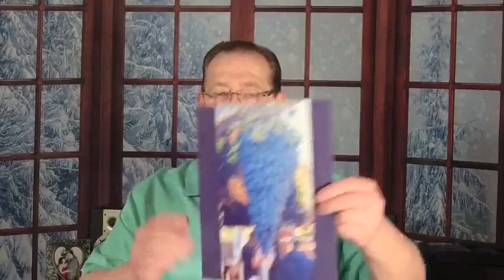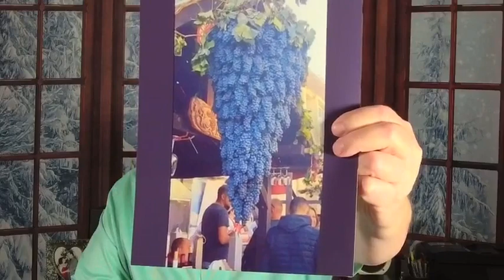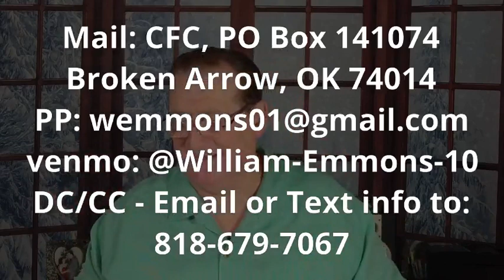“Faith’s Response” (02/28/23)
“Faith’s Response” (2/28/23)